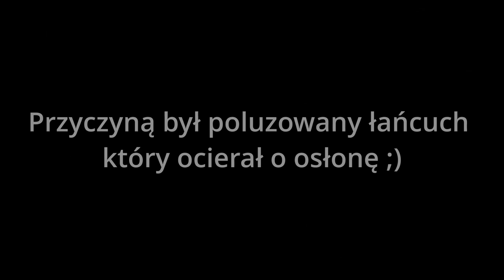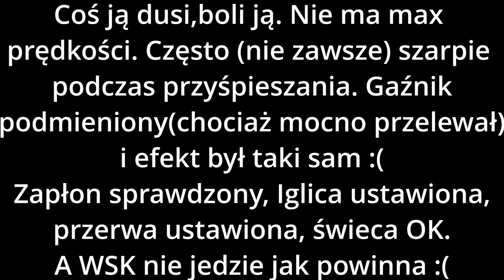Problem z WSK ciąg dalszy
Zapłon OK
Przerwa OK
Iglica OK
Świeca OK,
Dzisiaj podmieniony gaźnik(który mocno przelewał) objawy te same
Niedługo wpadnie gaźnik Dellorto, nowy, będzie wiadomo czy to wina gaźnika ;/